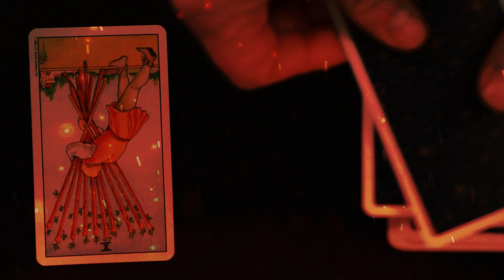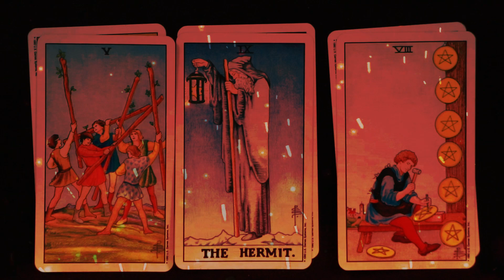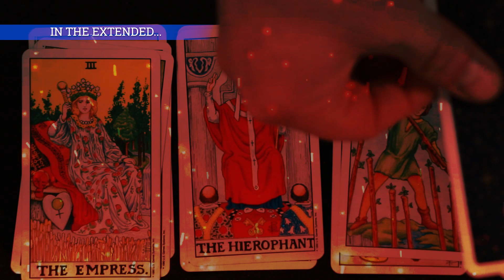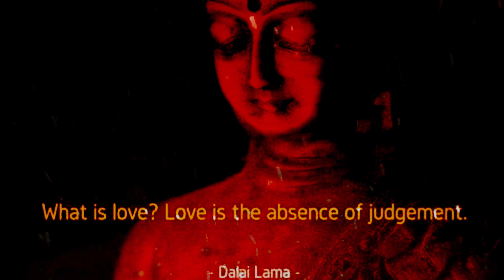SCORPIO ~ SOMEONE IS IN A LOT OF PAIN OVER YOU ~ Feb 18 - 28, 2021 Tarot Love Reading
This is a horoscope tarot reading for Scorpio love life from February 18 through to February 28, 2021